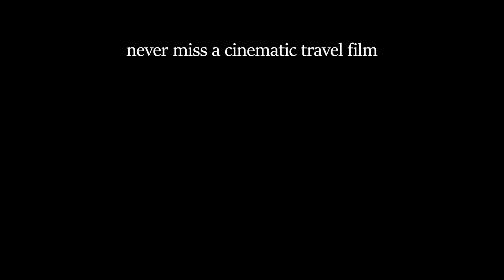Exploring the Pacific Coast of Colombia | Cinematic Travel Film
While Cartagena and the colorful Caribbean Coast might get all of the love in Colombia, we instead bring you to the stunning and way more off the beaten path Pacific Coast. Home to wide open sandy beaches, lush jungles and incredible wildlife - including whales and sea turtles - this region of Colombia is truly paradise.

Get an idea of the region's beauty and wonder in this short cinematic travel film. Now get exploring!

📍 Location: the Choco Department, Pacific Coast, Colombia

Song used in the video:

➳ Melancholy - Ooyy

Read more about exploring the Choco Department and the Pacific Coast of Colombia in our in-depth adventure guide: